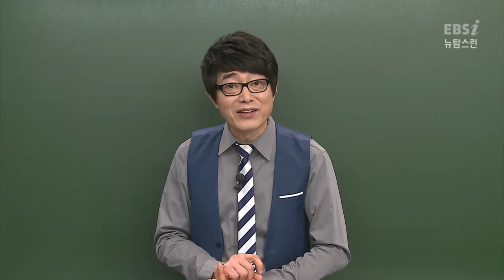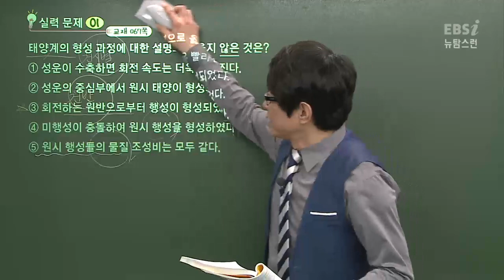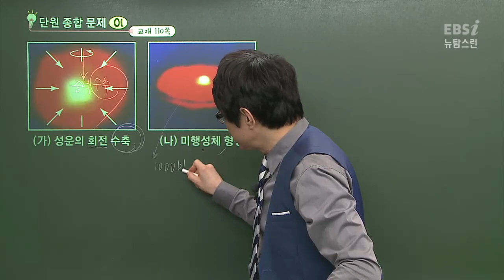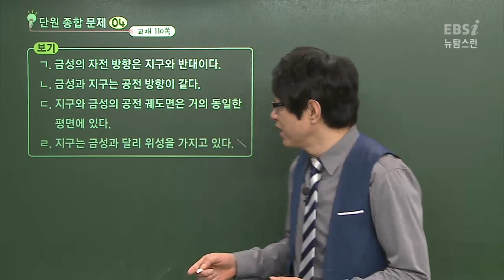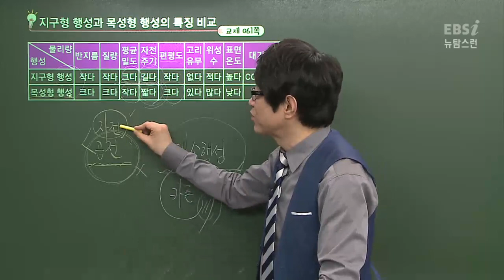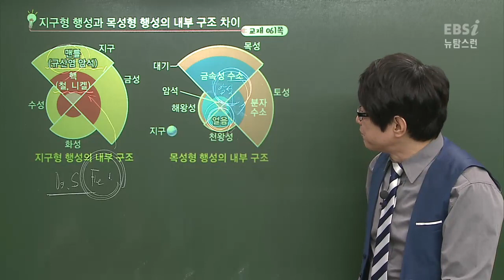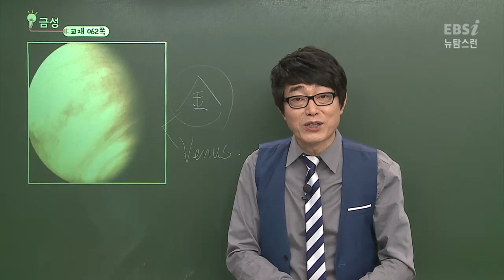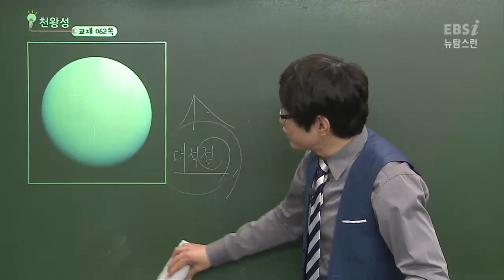지구형행성과 목성형 행성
[22:26]   지구형 행성과 목성형 행성의 특징 비교
[30:23]   지구형 행성과 목성형 행성의 내부 구조
[34:18]   지구형 행성과 목성형 행성의 생성 환경
[35:47]   행성의 특징